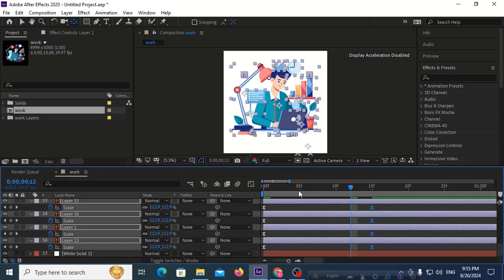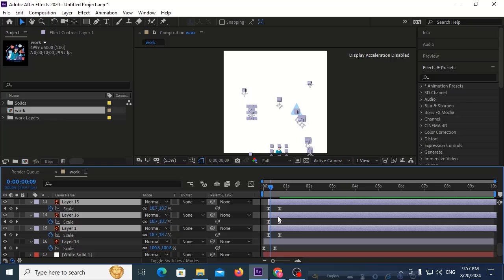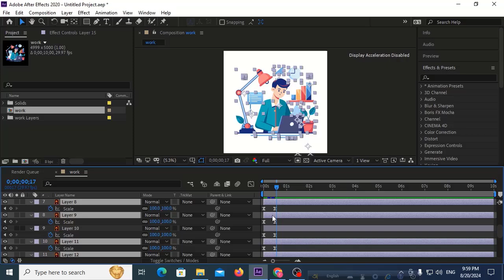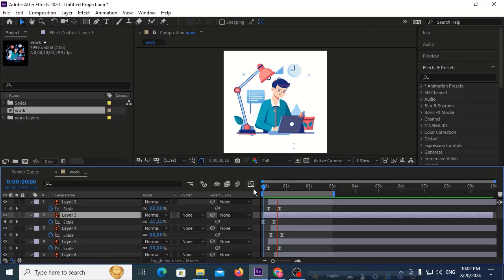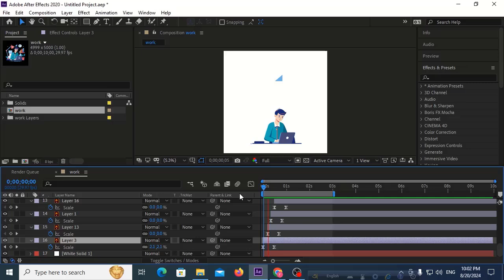Adobe after effects zero to Hero Explainer video